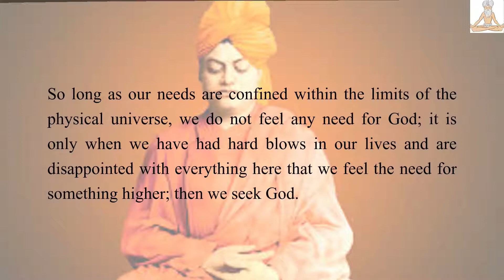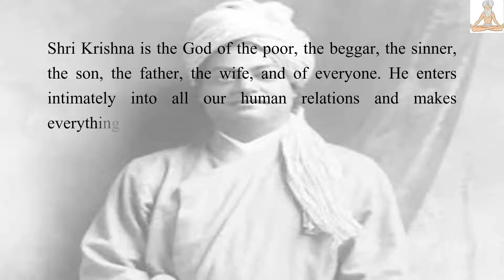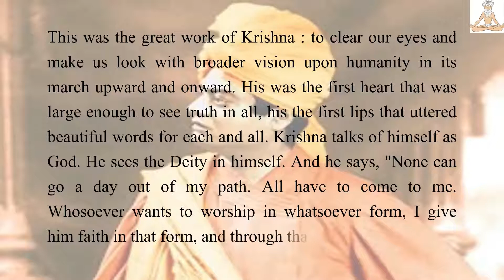Divine Excerpts from the Teachings of Swami Vivekanand (Part 4)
A collection of Quotes and Excerpts from the Works and Teachings of Swami Vivekanand

Source: "Swami Vivekanada Complete App", published by "Wonderful Apps". Available on the Android Play Store.